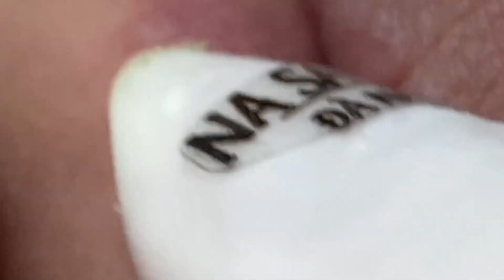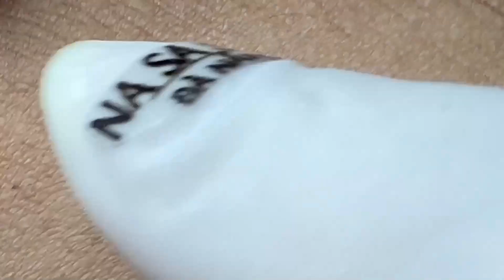ʏᴏᴜ ᴡɪʟʟ ꜱᴜᴄᴄᴇᴇᴅ ᴡʜᴇɴ ʏᴏᴜ ᴅᴏ ꜱᴏᴍᴇᴛʜɪɴɢ ᴡᴇʟʟ 1419